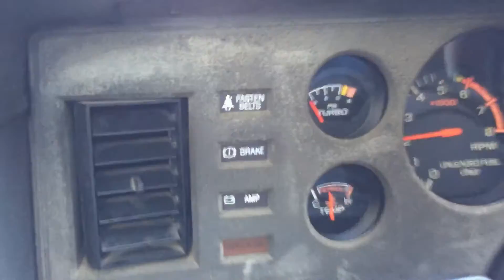SVO Boost Surge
1986 Ford Mustang SVO, newly acquired, has inconsistent max boost at full throttle in premium fuel mode. It wavers between 10 and 18 psi.